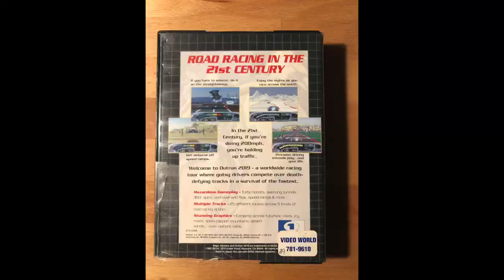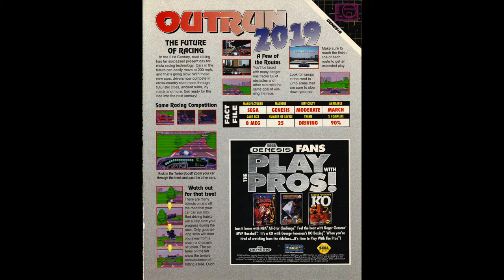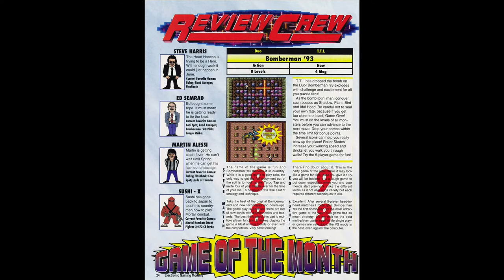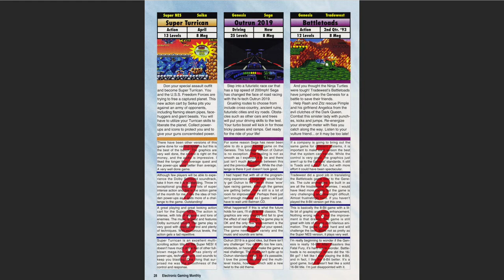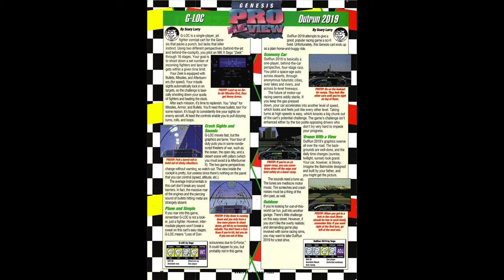OUTRUN 2019 SEGA GENESIS REVIEW - BMP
OUTRUN 2019

SEGA GENESIS
8 MEGA POWER
RELEASED 3/1993
REVIEWED 1/2021

What game would you like to see reviewed?
What type of video game content do you like?

2021 Bit Master Productions